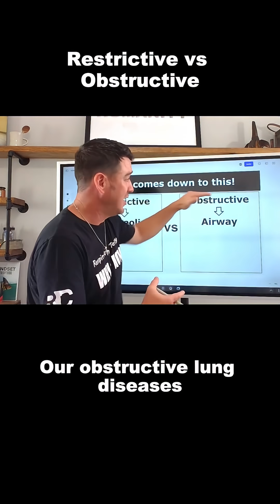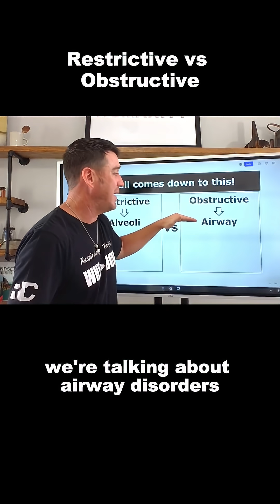Restrictive vs Obstructive Lung Disease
Struggling to remember the difference between restrictive and obstructive lung diseases?

Here’s a simple way to think about it:
🔹 Restrictive = issues with the alveoli (think: pneumonia, ARDS, pleural effusion)
🔸 Obstructive = issues with the airway (think: asthma, emphysema, bronchiectasis)

This quick clip makes it click.
📺 Full breakdown on YouTube: Respiratory Therapy – It All Comes Down to Understanding Restrictive vs Obstructive Diseases